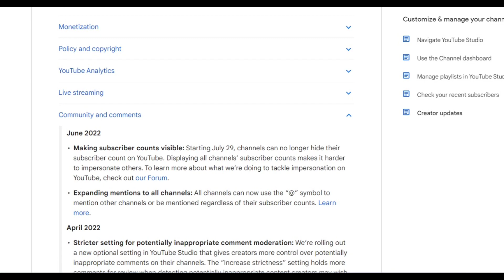YouTube update from 29 July 2022